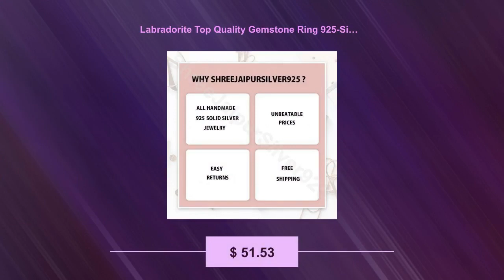Labradorite Top Quality Gemstone Ring 925-Silver Sterling Ring Silver,Solid Ring Blue Fire stone ...